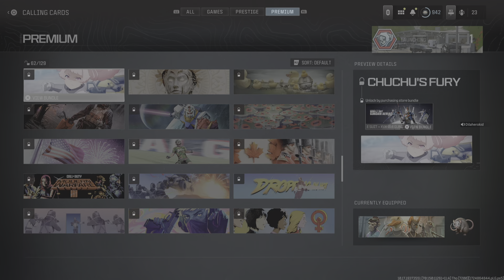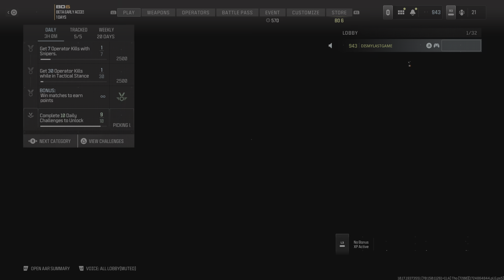Call of Duty_20240828215958